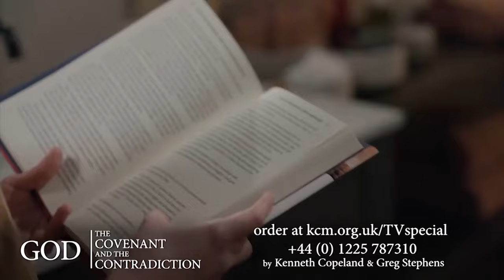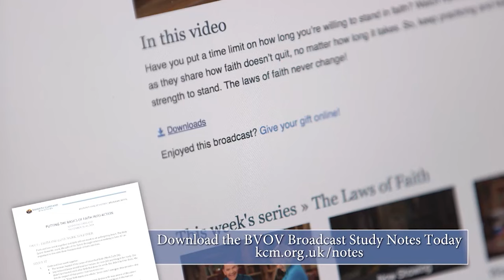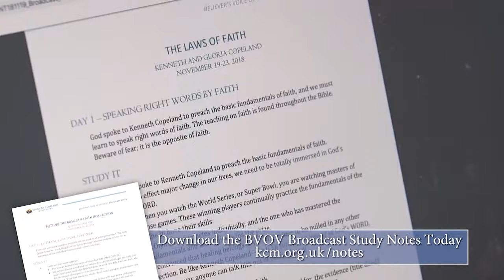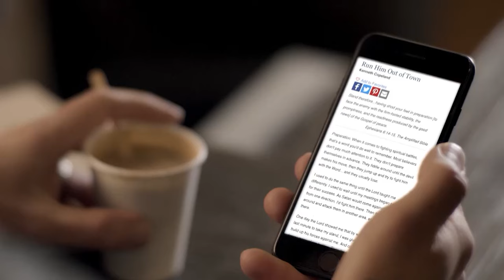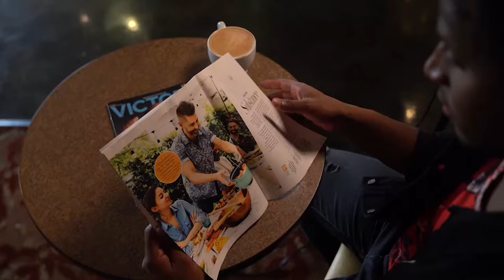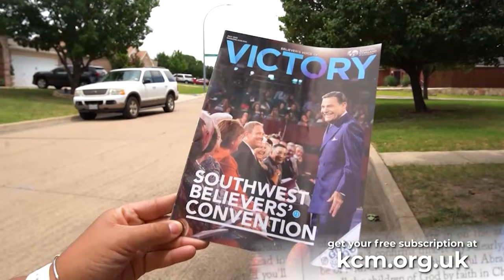What Is Biblical Honor?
Wed 17/04/2024 BVOV Broadcast (EU) from KCM Europe

We know what a code of honor and a medal of honor are—but what is biblical honor? Join Kenneth Copeland and Professor Greg Stephens on Believer's Voice of Victory as they teach you. Discover how honoring God and His WORD releases His Covenant promises in your life!

Mi 17 Apr 2024 BVOV Tägliche Sendung (EU) von KCM Europe

"Was ist biblische Ehre?"

Wir wissen, was ein Ehrenkodex und eine Ehrenmedaille sind - aber was ist biblische Ehre? Begleite Kenneth Copeland und Professor Greg Stephens bei Believer's Voice of Victory, wenn sie dich unterrichten. Entdecke, wie die Ehrung Gottes und seines WORTES seine Bundesverheißungen in deinem Leben freisetzt!

mer. 17 avr. 2024 BVOV Diffusion télévisée quotidienne de KCM Europe

"Qu'est-ce que l'honneur selon la Bible ?"

Nous savons en quoi consiste un code d'honneur et une médaille d'honneur - mais en quoi consiste l'honneur selon la Bible ? Joignez-vous à Kenneth Copeland et Professeur Greg Stephens sur Believer's Voice of Victory alors qu'ils vous l’enseignent. Découvrez comment le fait d'honorer Dieu et Sa PAROLE contribue à l’accomplissement des promesses de Son alliance dans votre vie !